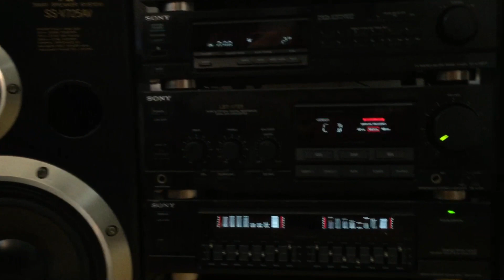Dàn đại sony 725 5 thớt đại dời đẹp hoa hậu Thắng Audio 0983698887